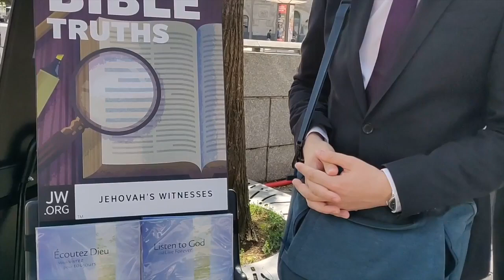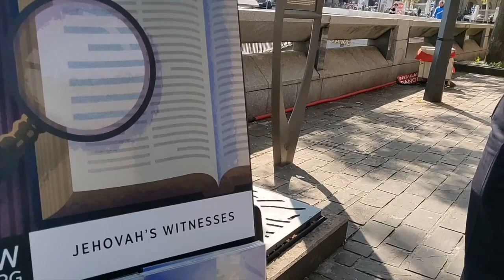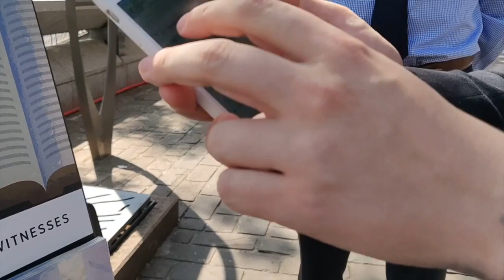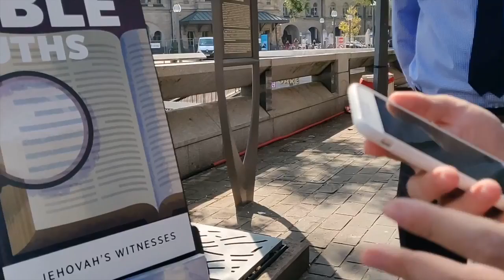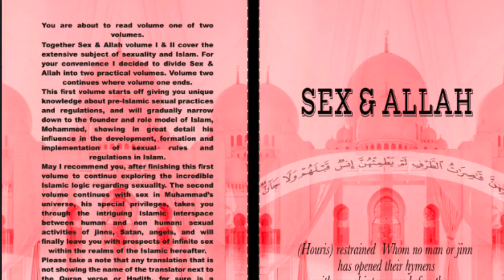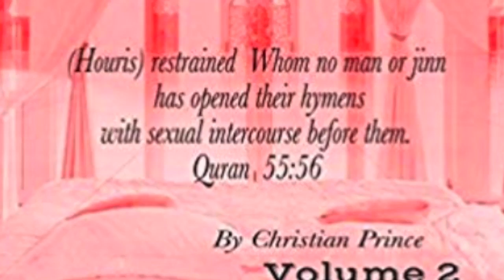Christian Prince vs. Jehovah's Witnesses in France!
Most discussions of this nature focus initially on John 1:1. It says,

That’s the way your Bible reads.

But the Jehovah’s Witness’s New World Translation renders the verse this way:

“In the beginning the Word was, and the Word was with God, and the Word was a god.”

The heated discussion that follows is almost never productive. Don’t waste your time wrestling with Greek grammar neither of you understand.

Just drop down two verses. Verse three says,

“All things came into being by Him [the Word], and apart from Him nothing came into being that has come into being.”

The NWT is virtually the same:

“All things came into existence through him, and apart from him not even one thing came into existence.”

This is a repost of a Christian Prince video from September 9, 2018 on "The Arabian Prophet" YouTube Channel –